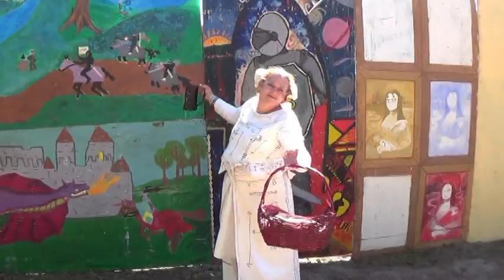Magick TV Special Report - More From FlaRF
Magick TV returns to the South Florida Renaissance Festival (FlaRF) and speaks with Cashetta Da Bank, Time Rosa from Fellowship Foundry (FellowshipFoundry.com), and brings you footage of the Opening Parade, as well as delightful performances from the Iron Hill Vagabonds (IronHillVagabonds.com) and the Rambling Sailors (RamblingSailors.com).